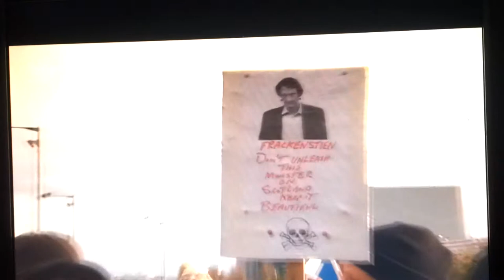Frack off INEOS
STV news coverage of the anti fraking protest at ineos oil refinery Grangemouth on the 07/12/2014